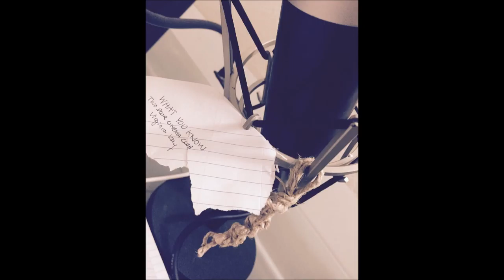What You Know - Two Door Cinema Club Cover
In a few weeks I will get time
To realize it's right before my eyes
And I can take it if it's what I want to do
I am leaving This is starting to feel like
It's right before my eyes
And I can taste it
It's my sweet beginning
And I can tell just what you want
You don't want to be alone
And I can't say it's what you know
But you've known it the whole time
Yeah, you've known it the whole time
Maybe next year I'll have no time
To think about the questions to address
Am I the one to try to stop the fire?
I wouldn't test you I'm not the best you could have attained
Why try anything?
I will get there
Just remember I know